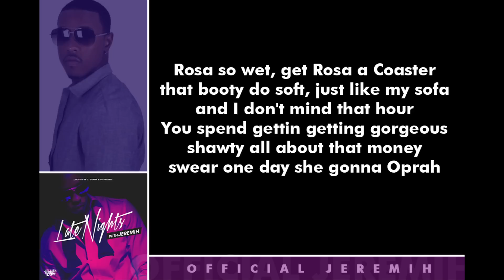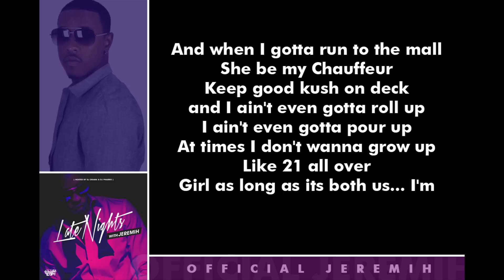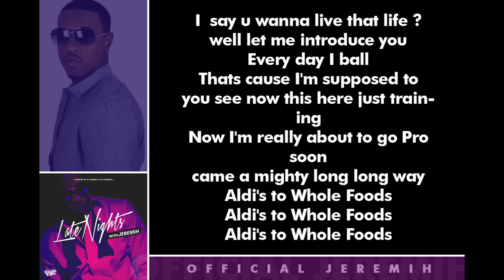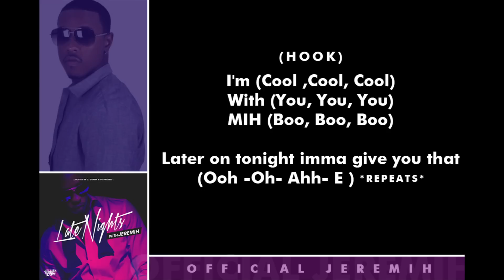Jeremih - Rosa Acosta [Lyrics]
Jeremih - Rosa Acosta
Official Lyric Video
Off the Project "Late Nights"
Prod. The Futuristics